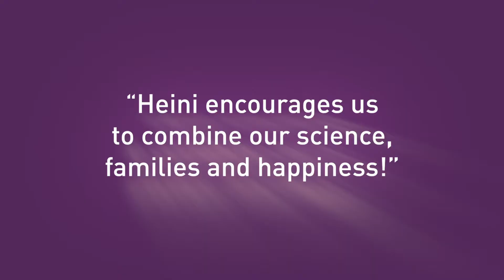ALEA Award 2020 - Heini Wernli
Alle Vorgesetzten mit einem vorbildlichen Führungsstil können von ihren Mitarbeitenden für den ALEA Award nominiert werden. Die drei Finalist/innen 2020 sind Ulrike Kutay, Heini Wernli und Oliver Renn.